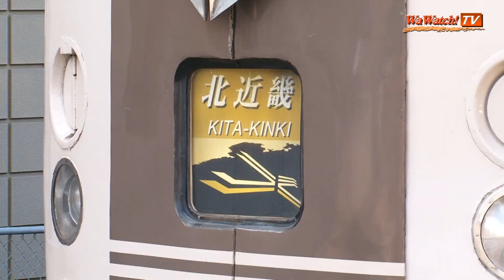蔵出し 183系「北近畿」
183系「北近畿」の動画です。
現在は「こうのとり」に愛称を変え大阪~山陰地方を結んでいます。